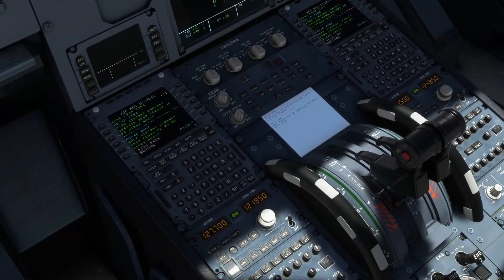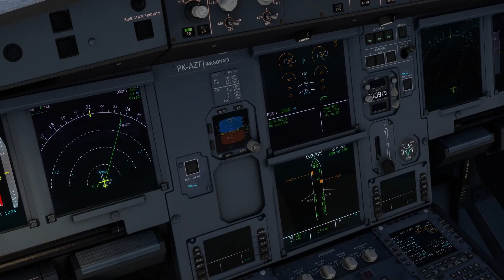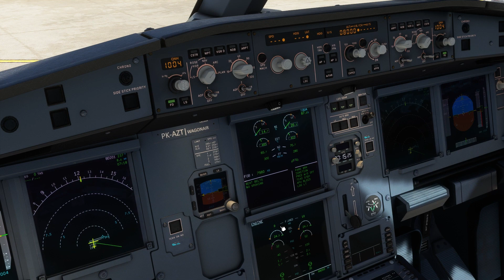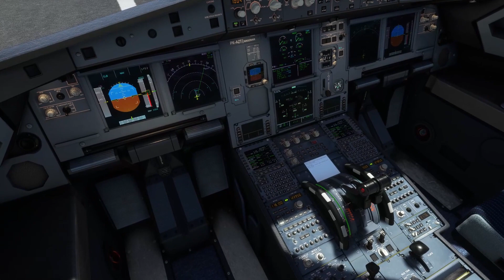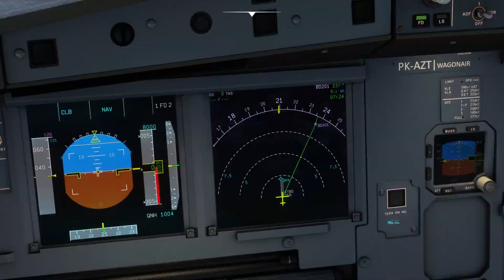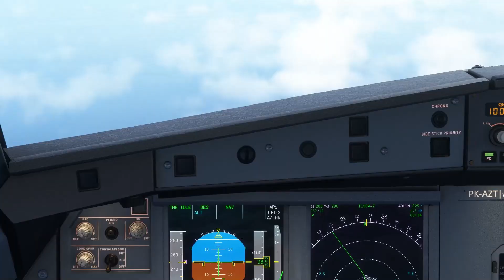#10 FLIGHT AIR ASIA A320 DON MUEANG TO PENANG | Microsoft Flight Simulator Indonesia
Halo semua pada video kali ini flight kembali ke penang di video sebelumnya kita sudah flight dari Penang to Don Mueang yang berada di negara Thailand sekarang kita kembali ke Penang, Malaysia masih dengan pesawat yang sama maskapai Air Asia tipe pesawat Airbus A320 NEO mendapatkan view awan yang cantik dan Bangkok City. Bagaimana flight kali ini? tonton video nya sampai selesai yang teman-teman.